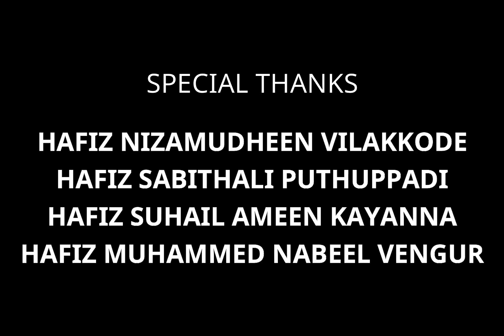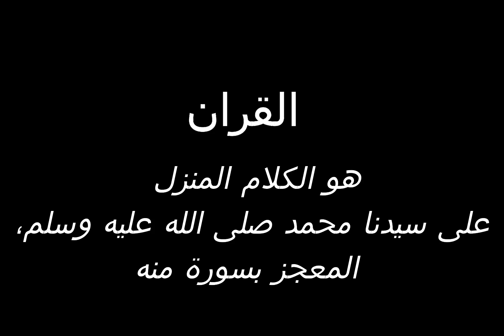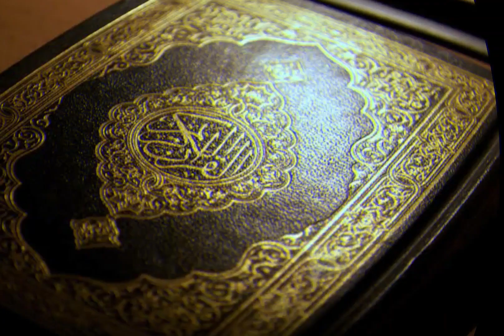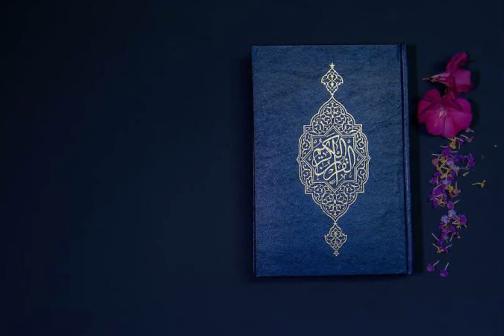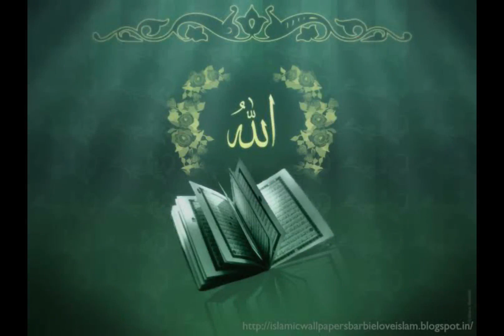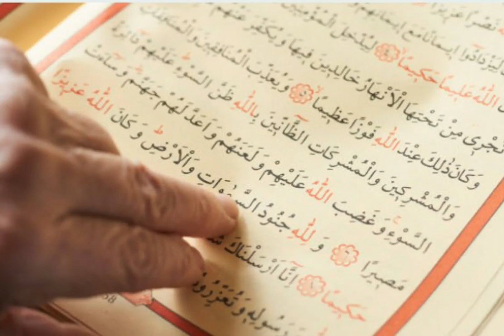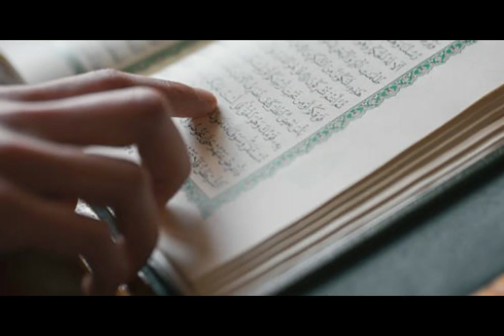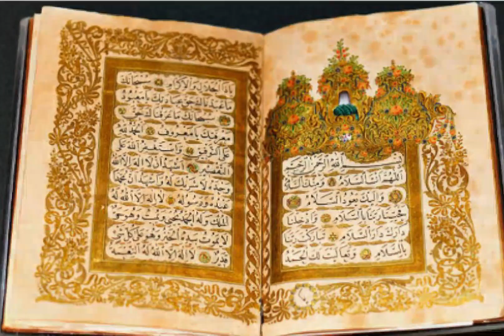ANNABA' arts fest YNSPANNING'20 GRAND EDITION | DOCUMENTARY ENGLISH | TEAM SABHIYYA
ANNABA' STUDENTS' UNION
MARKAZ MALIK DEENAR PARAPPALLI